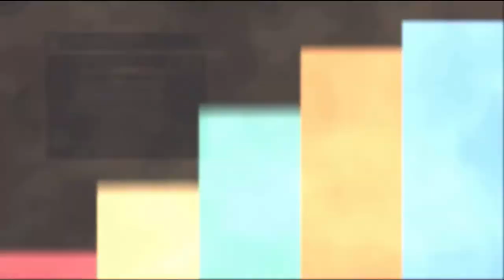Technomancer Good-Karma Walkthrough : A Professor's Worries - Part 5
Scott , have a favor for you , and Zach is known to never turn his back on friends. This time Zach is going to have a face-to-face meetup with Anton .
Will being a Technomancer and an Officer of Ophir help him ?